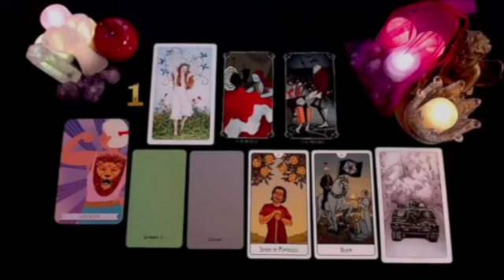GEMINI THIS PERSON GOES CRAZY SEEING YOUR PHOTO LAST NIGHT!!😱🔥 UFF 😳💥 NOVEMBER 2024 TAROT READING